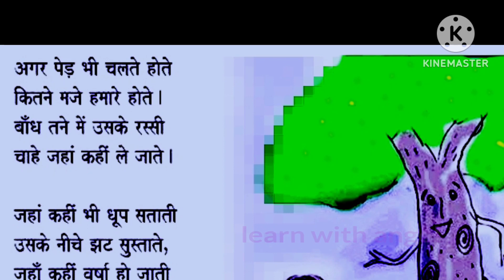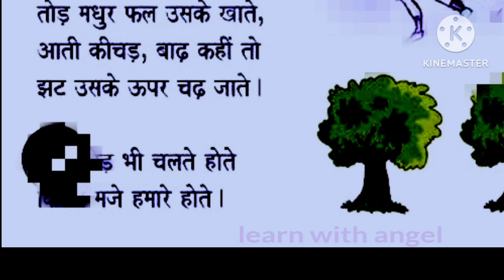पेड़ हिंदी कविता ||ped poeam for kids🌳hindi kahaniya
पेड़ हिंदी कविता ||ped poeam for kids🌳
पेड़ की कविता hindi moral stories
hindi kahani
hindi kahaniyan
hindi stories
hindi story
bedtime story
new story
अगर पेड़ भी चलते होते कितने मजे हमारे होते
best story
bedtime stories
link 🔗